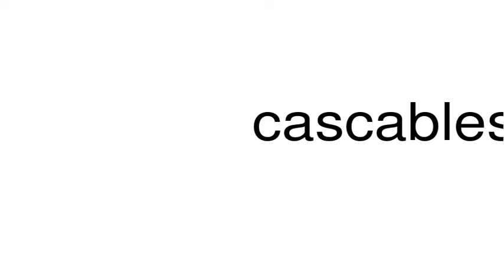How to pronounce cascables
This is a satire channel. This is a satire channel. How to pronounce the word cascables.